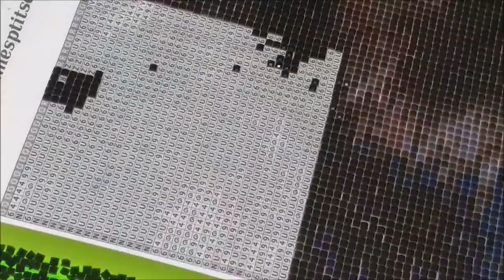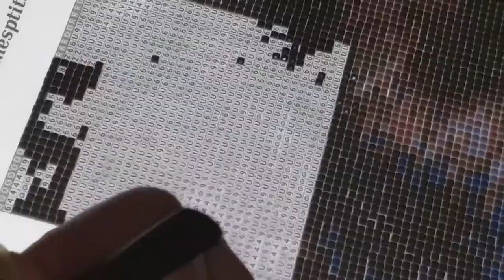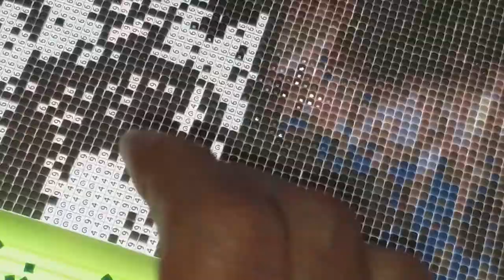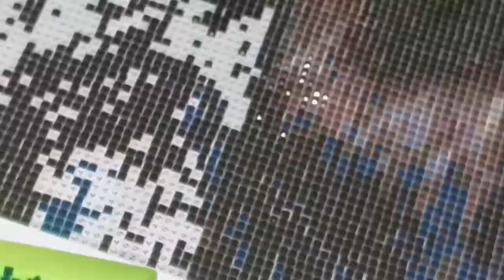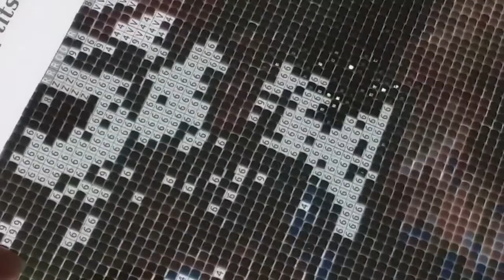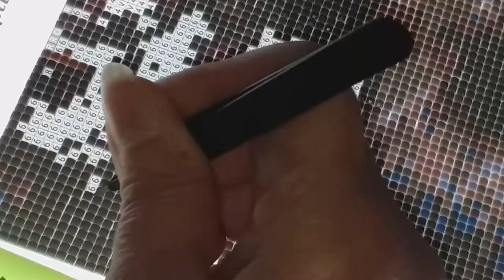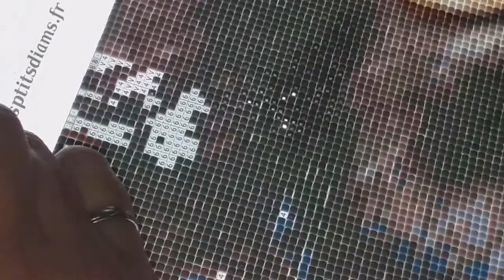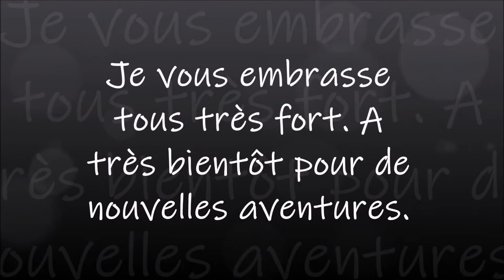DIAMOND PAINTING FIFILLE de la boutique MES P'TITS DIAM'S PART 6 et FIN